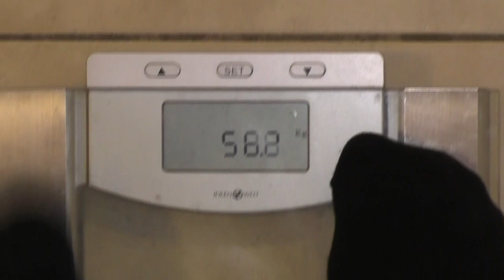Ich bin zu Fett ( 2 )mein Kampf gegen die Kilos/Übergewicht/Fitness/Abnehmen/Hometraining